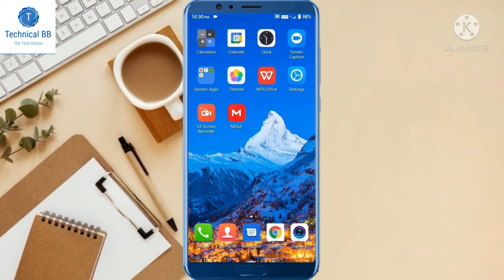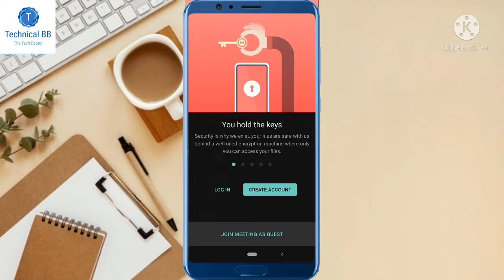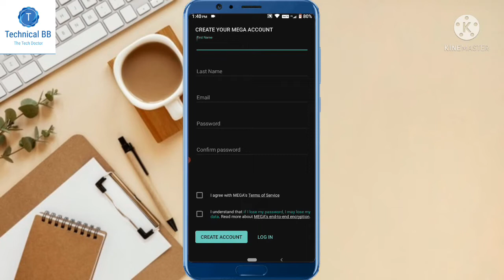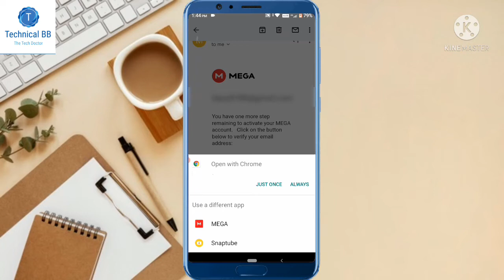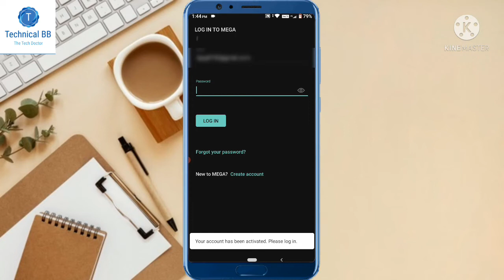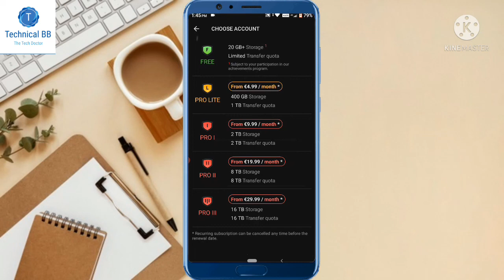আপনার মোবাইলে যদি Memory Card না থাকে তাহলে ১০০ GB Memory Card একদম ফ্রিতে ব্যবহার করুন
memory card
how to choose memory cards
memory cards
memory
best memory card for dslr
how to choose memory card
memory card use
symphony z35 connect otg use mouse and memory card
memory card types
how to choose best memory card for 4k video recording
phone memory
ফ্রি কল করুন যে কোন নাম্বারে
what you should know when you buy a memory card
how to free up phone memory
ফ্রেন্ডদের হাত থেকে মোবাইল বাঁচান
how to free up phone memory on android

@shohag khandokar
@Hindi Tutorials
@Hoga Toga